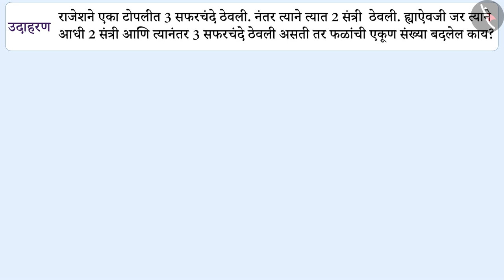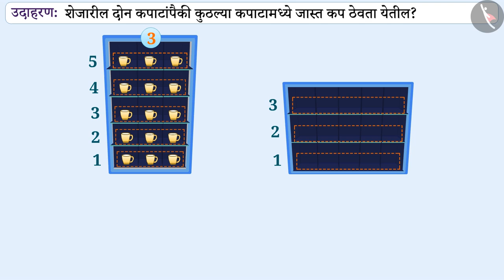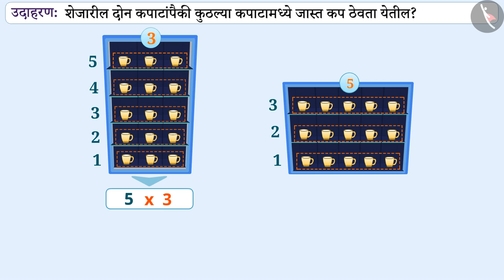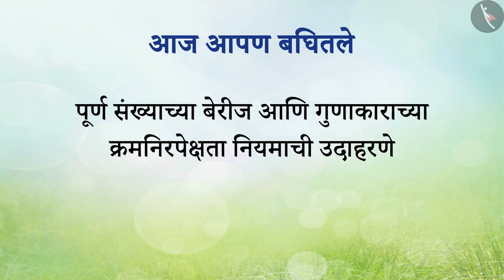पूर्ण संख्यांचा क्रम निरपेक्षता गुण|Part 2/3|Commutative Property of Whole Numbers|Marathi|Class 6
पूर्ण संख्यांचा क्रम निरपेक्षता गुण|Part 2/3|Commutative Property of Whole Numbers|Marathi|Class 6 | पूर्ण संख्या | कक्षा 6 | NCERT | पूर्ण संख्या

Commutative Property | Whole Numbers | Grade 6 | NCERT | Whole Numbers

Welcome to part 2 of Commutative Property. In this video, we will discuss various examples of Commutative Property.